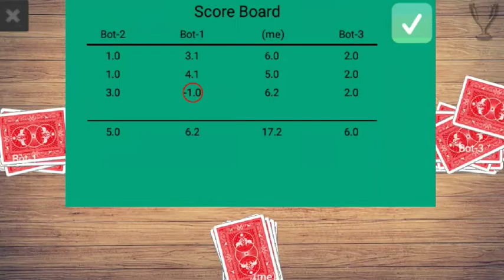callbreak multiplayer android #13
callbreak multiplayer android game no-13